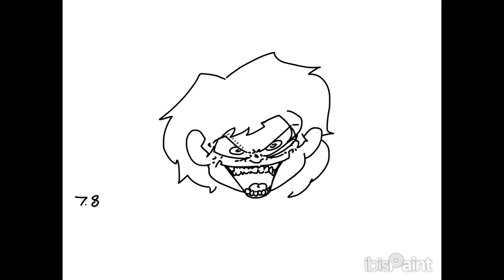Drawing Charles 🙄..￼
Song: Call Me-Blondie

(Also if I get copy written I think that means Chucky and Blondie have canonically met Among Us.. idk 🤔😭.)